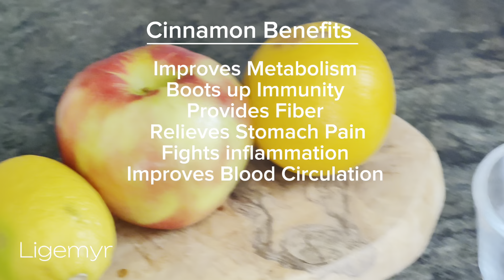Best Tea Ever! Cinnamon Apple Lemon Orange Tea for Winter | Delicious, Refreshing & Healthy Tea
Hey, FamLige, welcome to another video. It's the Holiday season! Let's make Holiday Tea! Cinnamon Apple Lemon Orange Tea. A delicious, refreshing and healthy tea. Get cozy and drink tea. Enjoy!

INGREDIENTS:
1 Apple
1 Lemon
1 Orange
5 Cinnamon Sticks
10 Cloves
3 Star Anise

LIQUIDS
3 cups water
1 tbsp Honey

INSTRUCTION: Wash and slice the apple, lemon, and orange. Add cinnamon sticks, cloves, star anise and water into a pan and boil over low heats for 15-20 minutes. Water will reduce to give you about 3 cups of tea. Strain or pour as it into a cup. Add 1 tablespoon of honey for sweetness.